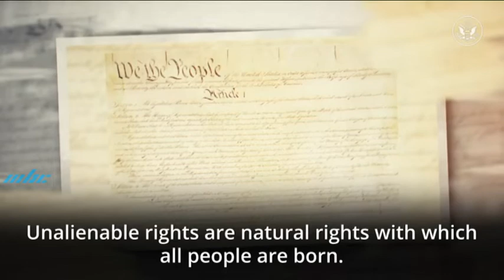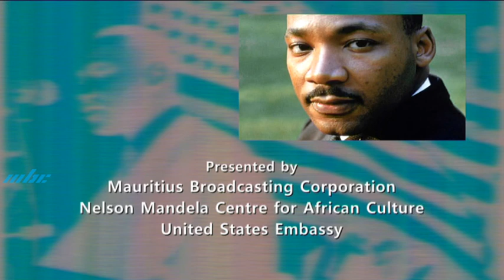Life & Works of Martin Luther King